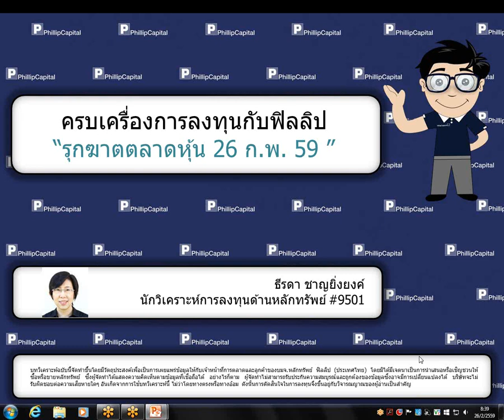รุกฆาตตลาดหุ้น (26 กุมภาพันธ์ 2559)